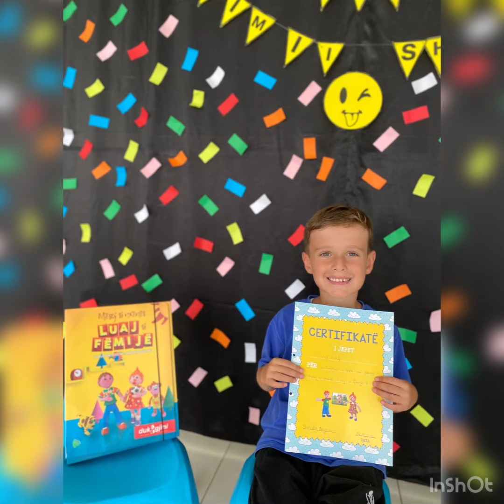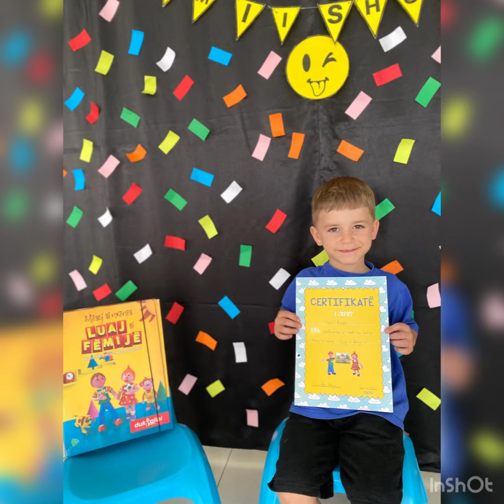"DIELLI", përfunduan me sukses librin "Mësoj si nxënës-Luaj si fëmijë 3" dhe në fund u çertifikuan!